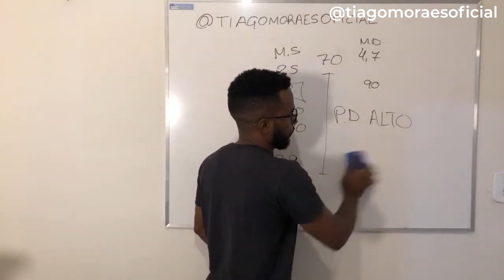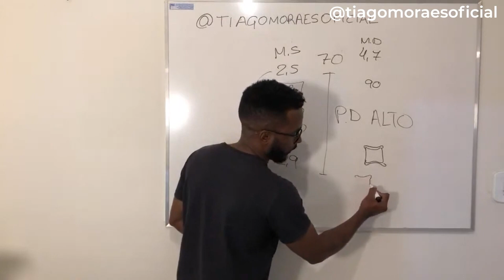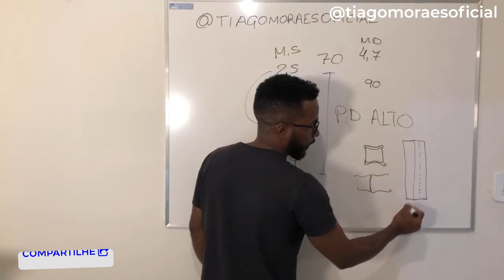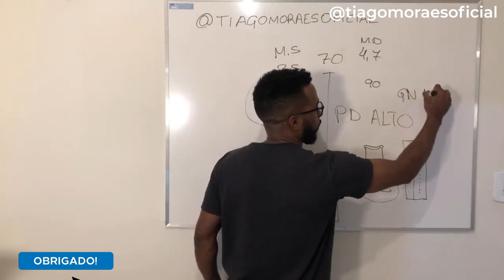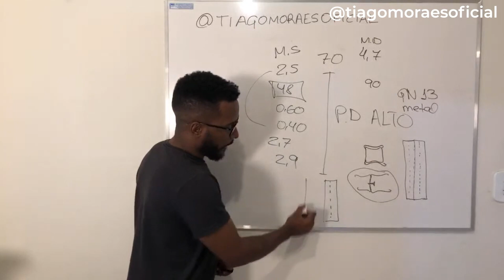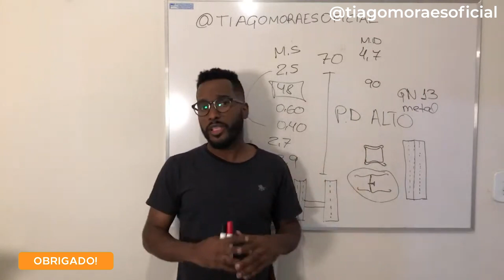COMO FAZER PAREDE ALTA COM DRYWALL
Fala galera! Bem vindos ao maior canal de Drywall do Brasil!

Uma das maiores dificuldades do montador, é na hora de fazer uma parede alta e saber como montar a estrutura. Nesse vídeo mostro uma técnica de como estruturar essa parede.

Formação completa para quem quer se tornar um profissional e começar a trabalhar com Drywall ganhando de R$ 5.000 a R$ 10.000 com Obras.

❤️ ESSE VÍDEO LHE AJUDOU? Então faça uma doação para ajudar o canal 👇🏾

ME SIGA NO INSTAGRAM PARA VER MAIS CONTEÚDOS EXCLUSIVOS 🤩👇🏾👇🏾